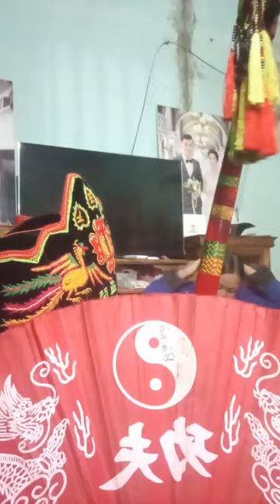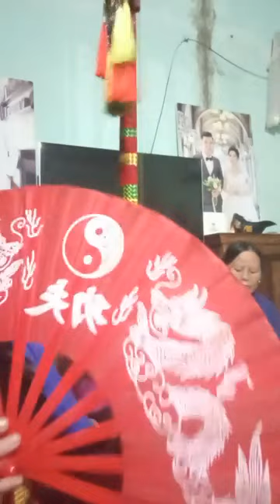then lạng sơn mới nhất, làm then hát then làm lễ giả hạn